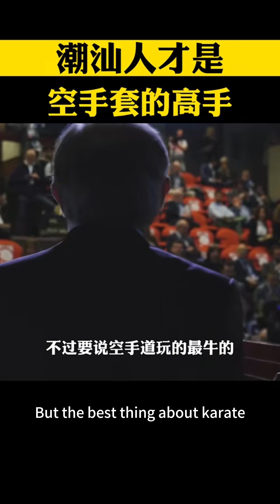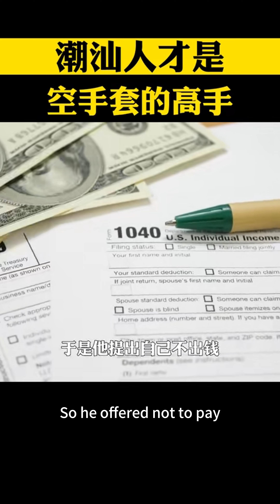許多小公司都是靠小額創業資金，撬動上億資金成為大公司的